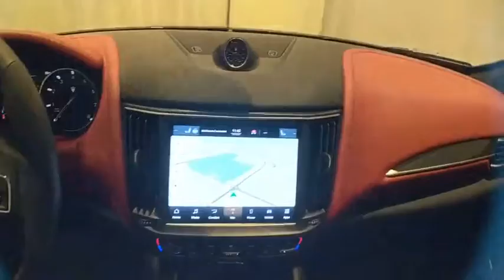2022 Maserati Levante Live Roswell GA NX404596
Gray 2022 Maserati Levante GT AWD ZF 8-Speed Automatic 3.0L V6